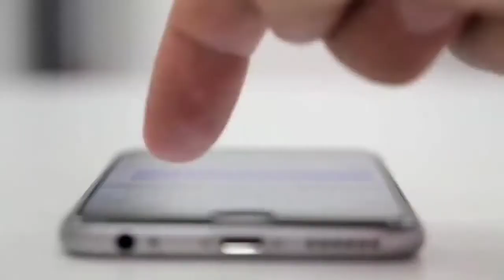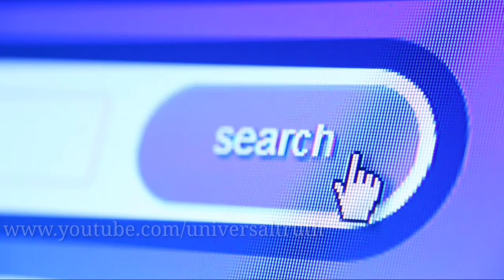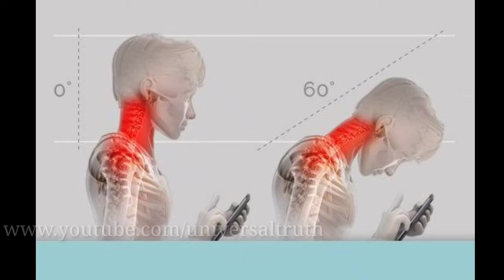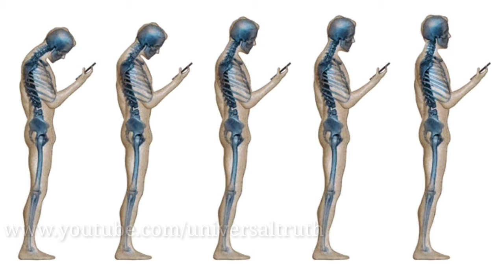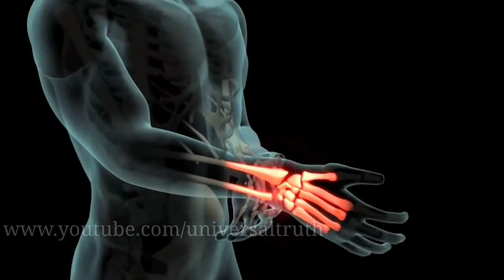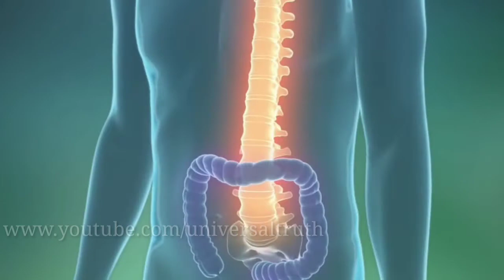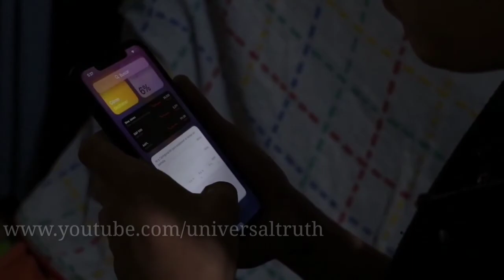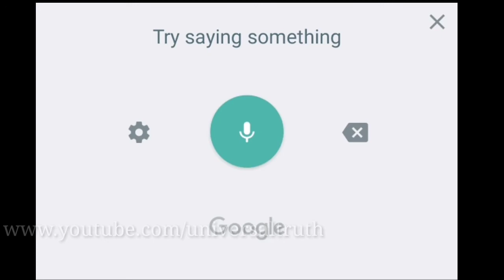smart phone effects on human body || Neck pain and its solution || how to be safe!!!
Excess use of mobile phones causes vertigo , cervicalpain, neckpain and many major defects in body how to be safe from that.
The effects of mobilephone on human body.